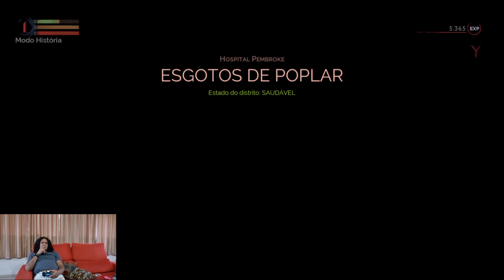Vampyr detonado completo parte 03....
o vídeo de hoje é de mais um jogo e esse jogo esta de graça pela ps plus este mês um jogo de vampiro com uma história bacana e uma ótima jogabilídade apesar de ser um jogo lançando a mais de dois anos atrás mais vale muito a pena em jogar esse jogo vampyr e se prender nesta história de vampiros e monstros para descobrir uma cura para essa pandemia que esta acontecendo nesta cidade onde o vampyr morde a própria irmã Mary e pensa ter matado sua irmã , mais descobre que ela virou uma vampira e tem que lutar contra sua irmã ,,,,,,,